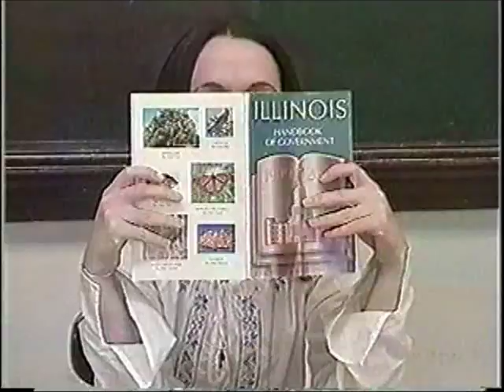Maine East Senior Video Class of 2002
Just found this video we made back in our senior year. Whoa!